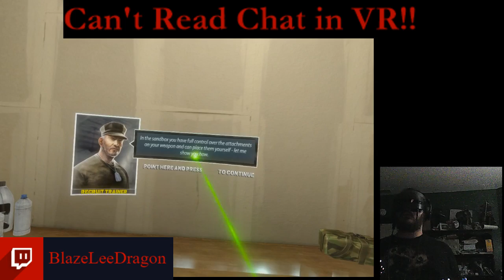Gun Club VR (HP mixed reality)